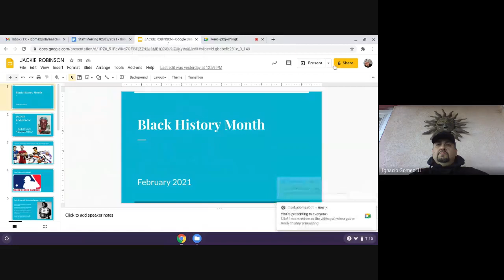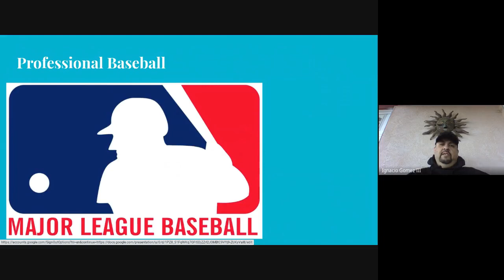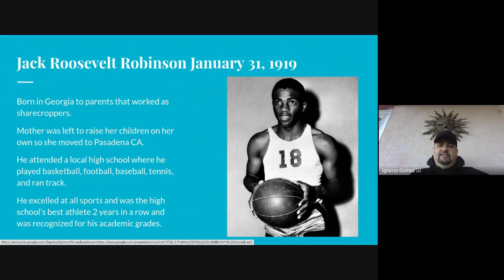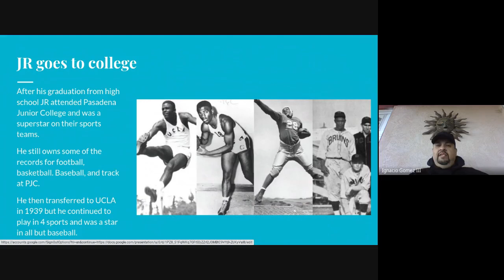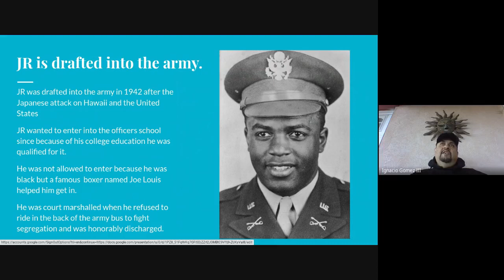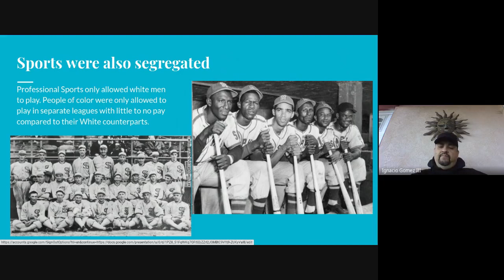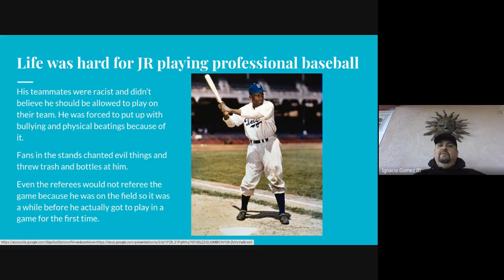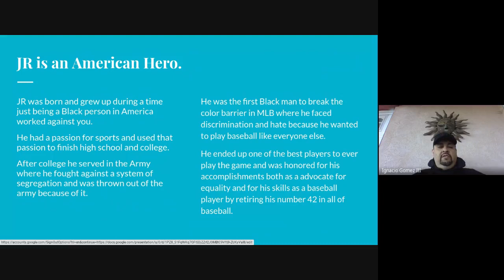Jackie Robinson An American Hero